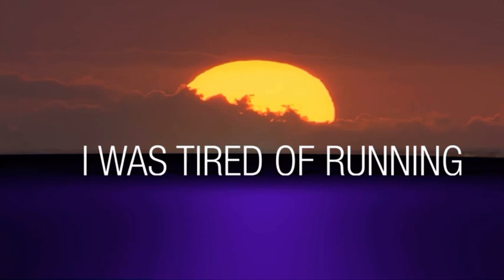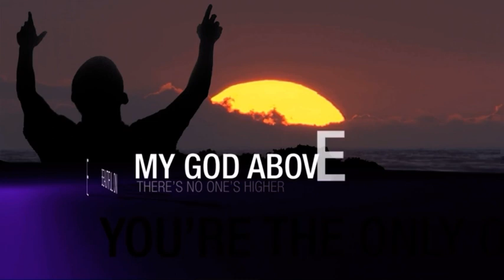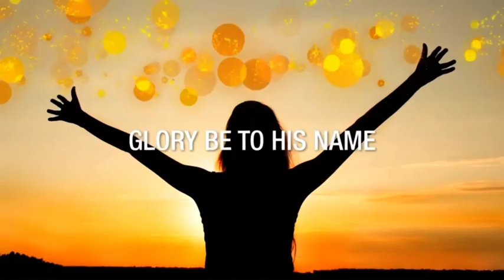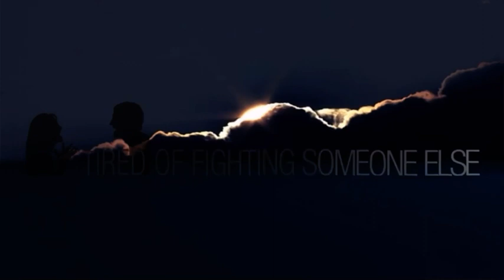Lincoln Jean-Marie - JESUS SETS YOU FREE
Beautifull Gospel Song